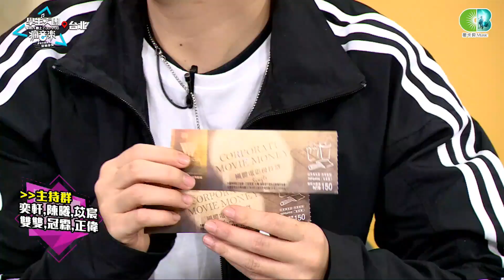【學生天團瘋音樂】搶電影票分組大對抗 (雙雙,苡辰,HSU,奕軒,潘正偉,邱冠霖,陳曦)20190119_1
每週六日晚上19：30 請準時收看